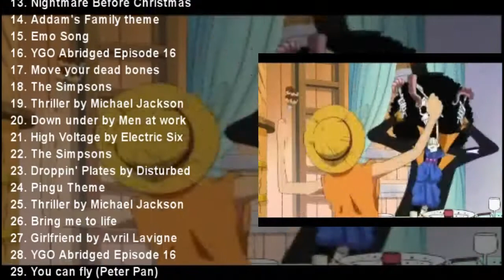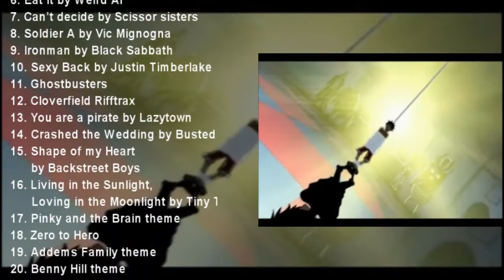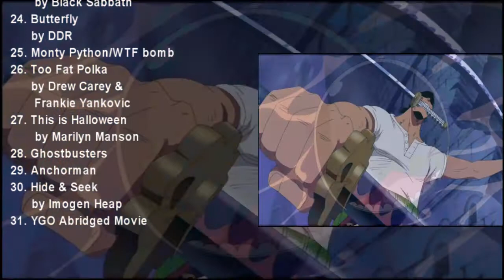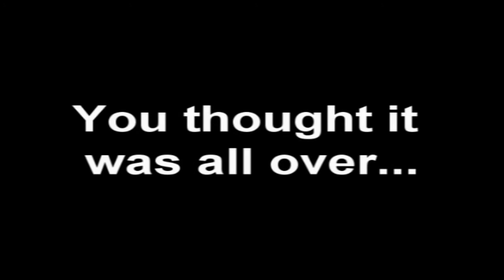Project Three Piece Credits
The credits of the 3rd installment supernanny's popular parody series is back!

 One Piece belongs to Oda, Toei and Funimation, all audio belongs to those who are listed in the credits. I only edit the whole thing together